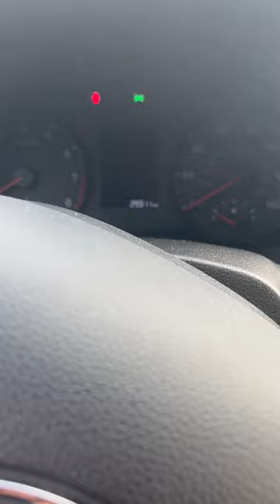2021 Hyundai Accent “door open” chime